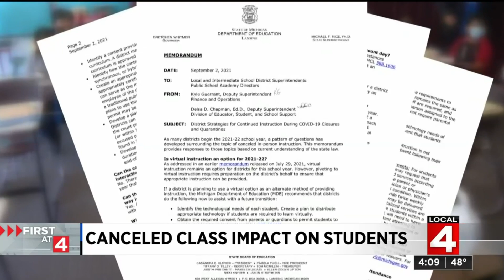Canceled classes have caused massive impact on distant learning for students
Students are continuously losing days of learning because of either in-school incidents, copycat acts of violence, or the rising numbers of the global pandemic, especially in Michigan.